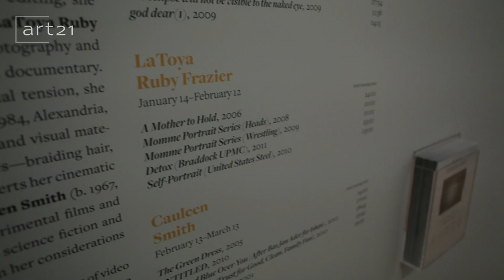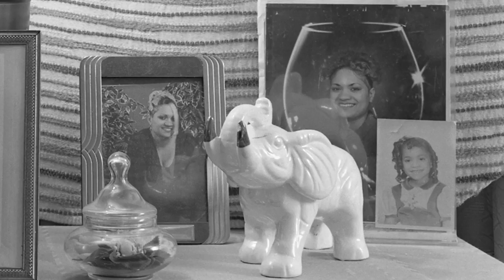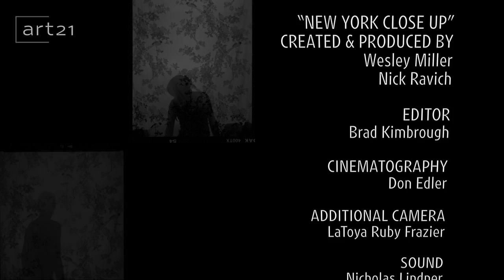LaToya Ruby Frazier Makes Moving Pictures | Art21 "New York Close Up"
What makes a documentary radical? In this film, artist LaToya Ruby Frazier reveals the personal story behind a series of videos and photographs of her family in Braddock, Pennsylvania, a selection of which were exhibited in "Video Studio: Changing Same" at the Studio Museum in Harlem. Employing and upending documentary traditions as a means to disrupt media stereotypes, Frazier collaborates with her mother and grandmother as fellow artists, giving them agency in depictions of themselves, their family, and the broader community. Interrogating how the toxic geography of Braddock has shaped multiple generations of her family's bodies and psychology, Frazier's images of her hometown mirror complex social problems that beset America today such as class inequity, access to health care, and environmental racism. "The mind is the battleground for photography," says Frazier, who creates images that "tell my story because it hasn't been told." Featuring excerpts from the artist's videos "Grandma Ruby" (2009), "A Mother to Hold" (2006), "Momme Portrait Series (Heads)" (2008), "Momme Portrait Series (Wrestle)" (2009), "Detox (Braddock U.P.M.C.)" (2011), and "Self-Portrait (United States Steel)" (2010), as well as photographs from the series "Notion of Family" (2002-ongoing).

LaToya Ruby Frazier (b. 1982, Braddock, Pennsylvania, USA) lives and works in New Brunswick, New Jersey and New York, New York. Learn more about the artist at:

CREDITS | "New York Close Up" Created & Produced by: Wesley Miller & Nick Ravich. Editor: Brad Kimbrough. Cinematography: Don Edler. Additional Camera: LaToya Ruby Frazier. Sound: Nicholas Lindner & Wesley Miller. Associate Producer: Ian Forster. Production Assistant: Paulina V. Ahlstrom, Don Edler, Amanda Long & Maren Miller. Design: Crux Studio & Open. Artwork: LaToya Ruby Frazier. Thanks: Frazier Family, Thomas Lax & Studio Museum in Harlem. An Art21 Workshop Production. © Art21, Inc. 2012.

"New York Close Up" is supported, in part, by the New York City Department of Cultural Affairs in partnership with the City Council, Toby Devan Lewis, the Dedalus Foundation, Inc., and the Lily Auchincloss Foundation, Inc. Additional support provided by The 1896 Studios & Stages.